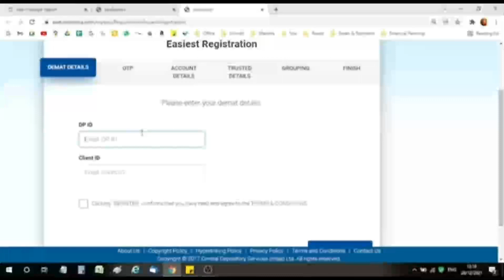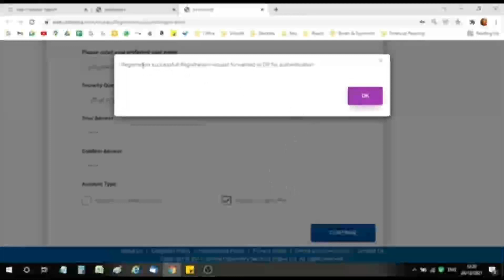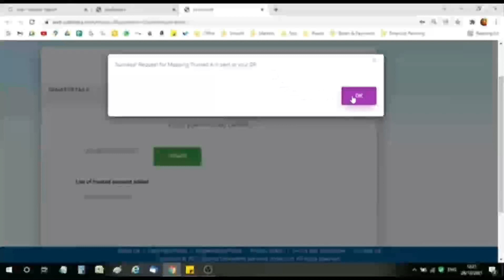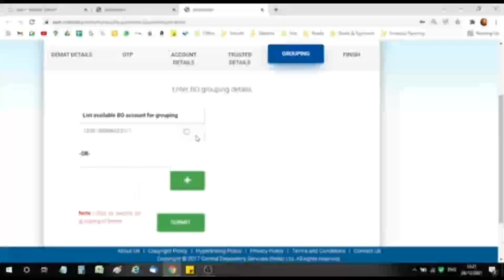How to Register yourself in CDSL - Easiest